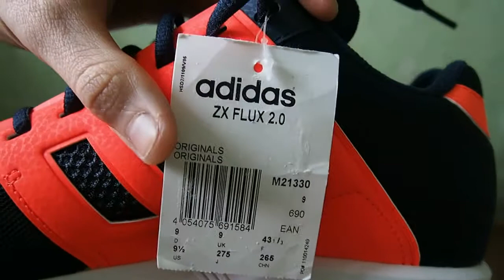Обзор кроссовок Adidas ZX Flux 2.0 S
Группа вконтакте по продаже оригинальной обуви Adidas, Reebok, Merrell, Salomon, Columbia